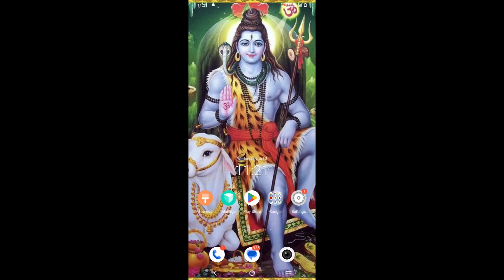5 నిమిషాల్లో 5,000 నీ10,000 చేస్తాను || Car Roulette High Gameplay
⚡dragon tiger game tricks in telugu
⚡dragon vs tiger tricks telugu
⚡dragon vs tiger tricks money get 1000 per day Best money app telugu
⚡dragon vs tiger  earning tricks
⚡dragon vs tiger game telugu
⚡ dragon vs tiger game tricks telugu
⚡ dragon vs tiger fully unlimeted trick
⚡ dragon vs tiger Best Trick In telugu
⚡ dragon vs tiger money app tamil

Tiger vs Dragon trick Telugu
Dragon vs tiger game Explained In Telugu How To Make Money Online Telugu
game tips and tricks
Dragon vs tiger Trick in telugu
best money  app
Best  game telugu money
Best money App Telugu
best 1000 per day money app
best online money app
how to earn money online dragon vs tiger game
how to win real money in dragon vs tiger game Best Money Game